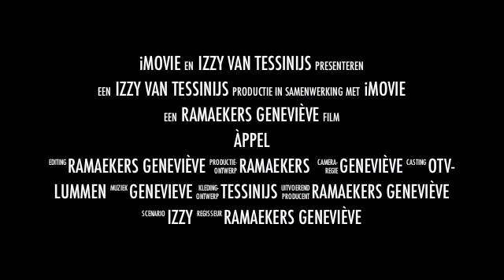IZZY VAN TESSINIJS.m4v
ipo training Izzy , geleider Peter
movie maker Ramaekers Geneviève